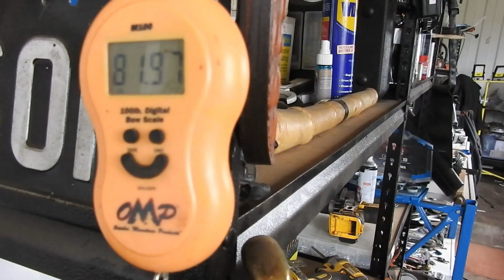Building a Blacksmiths Power Hammer - Part 1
This video shows the general overall machine design and also the actual hammer and its movement mechanism.